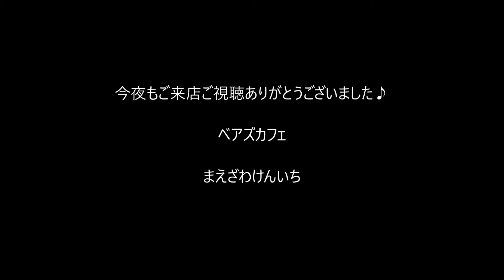ベアズカフェVol.35 2016 11 26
まえざわけんいち
義﨑真也
クボタ竜次